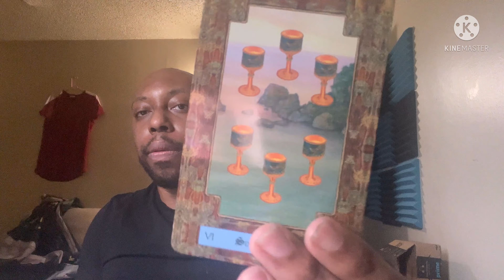TAURUS TAROT READING-THEY CAN’T STAND YOUR POTENTIAL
30 mins-$70 Same day
45 mins-$80 Same day
1hr -$100 Same day
Mayan Calendar-$25